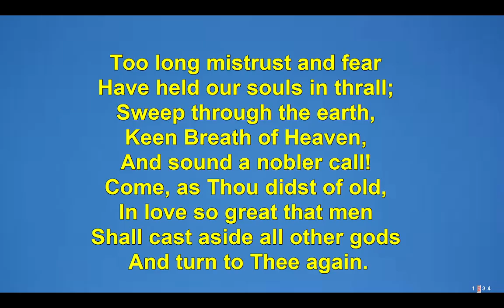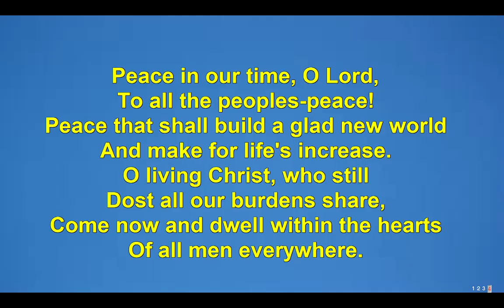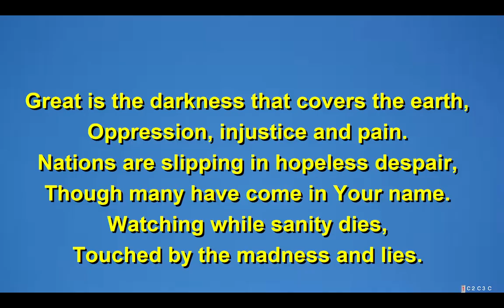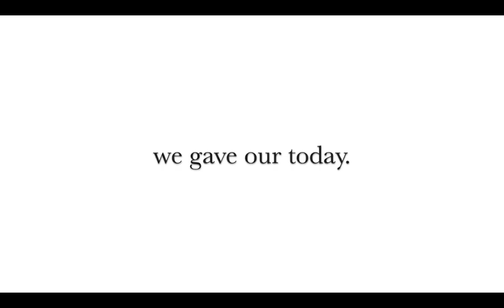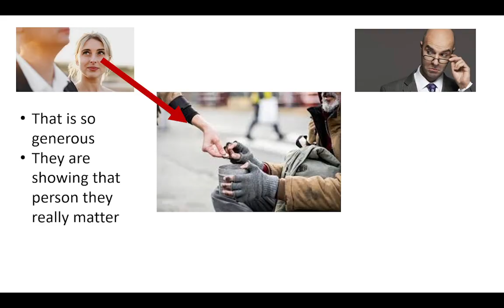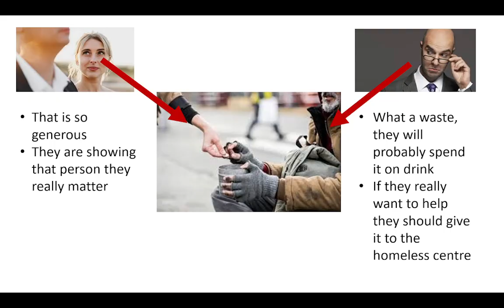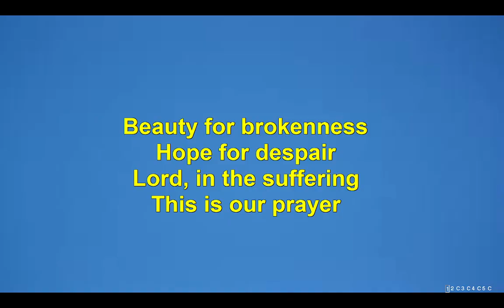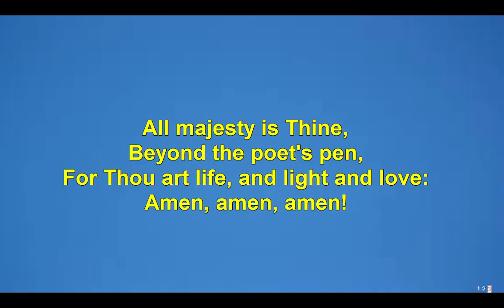Rememberance Sunday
We continue to explore the Sermon on the Mount and this week with Jesus words not to judge others. Instead he shows us a better way seeking wisdom from the Spirit and taking the plank out of our own eye.